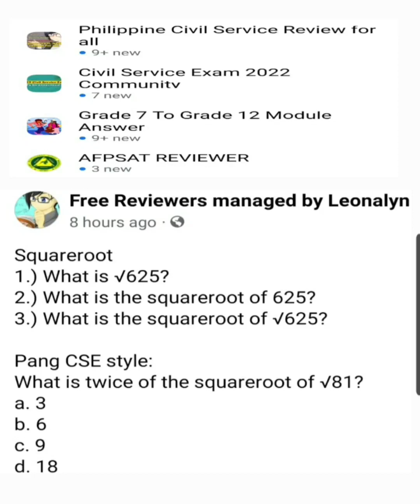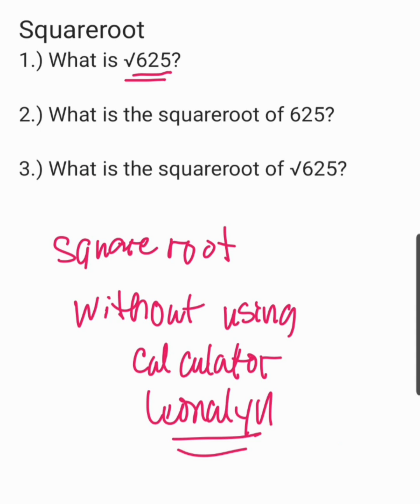What is the square root of √625? What is twice of the square root of √81?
Squareroot
1.) What is √625?
2.) What is the squareroot of 625?
3.) What is the squareroot of √625?

Pang CSE style:
What is twice of the squareroot of √81?
a. 3
b. 6
c. 9
d. 18